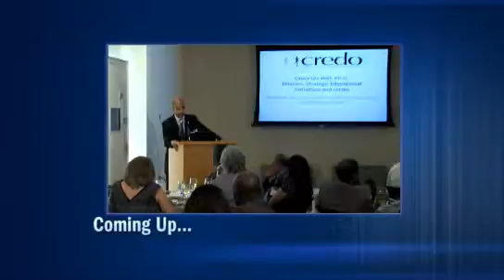News Archive | H2H Challenges, credo, CardioSmart Track Walk, more.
In this edition of the ACC Update, Lisa Fletcher and Mary Anne Elma discuss H2H challenges.